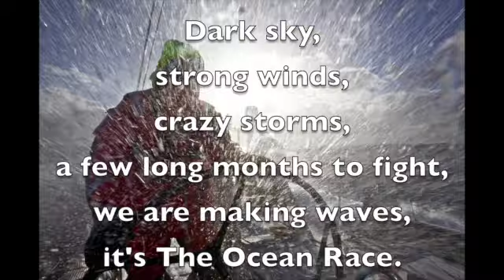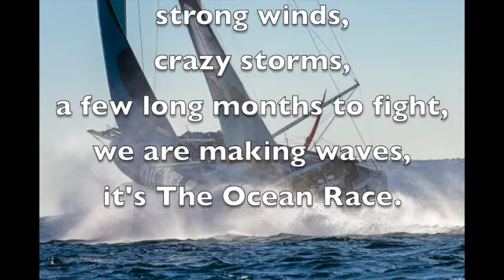The Ocean Race Song - lyric video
Dedicated to the 50th anniversary of The Ocean Race
THE OCEAN RACE SONG

OCEAN RACE, OCEAN RACE, OCEAN RACE, THE OCEAN RACE.

SAILING FROM SPAIN TO SOUTH AFRICA
DIRECTION - AUSTRALIA
ACROSS THE SOUTHERN OCEAN
ALL THE WAY TO THE CAPE HORN
THE DRAMA IS ABOUT TO START.

DARK SKIES, STRONG WIND, CRAZY STORMS,
A FEW LONG MONTHS TO FIGHT,
WE ARE MAKING WAVES,
IT'S THE OCEAN RACE.

CAPE TOWN, KIEL, ITAJAI, ALICANTE, AARHUS,
DEN HAAG, NEWPORT, CABO VERDE, GENOVA.

AFTER THE GRAND FINALE IN GENOVA,
THE TEAMS WILL FINALLY GET REST,
REJOINING FRIENDS AND FAMILIES,
HAPPILY TOGETHER, CELEBRATING 50 YEARS.

Recorded: December, 2022, South Africa, Dreambox studios
Producer: Carsten Lehn
Songwriter, co-producer: Matej Rancigaj
Singer: Mbali aka SA Fire
Bass player: Peter Ndlala
Marimba and congas: Kim Masala